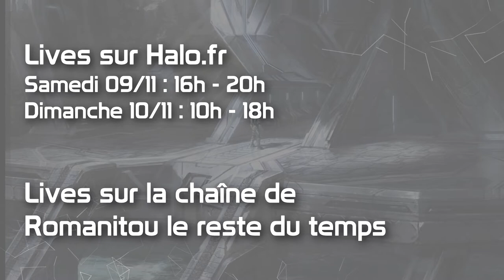Halo News - Live caritatif avec BeFriendsOnline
Halo.fr Et BeFriendsOnline s'engagent pour une oeuvre de charité. Retrouvez nous Samedi et Dimanche 9 et 10 novembre en Live !